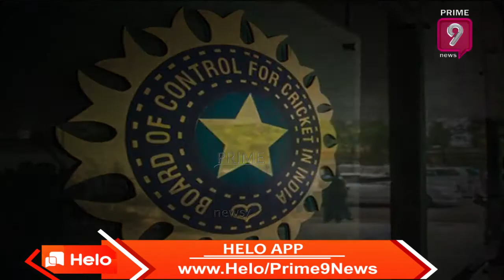ధోని కెప్టెన్సీ గురించి మాజీ రంజీ ప్లేయర్ మాటల్లో | Jana Galam | Prime9 News